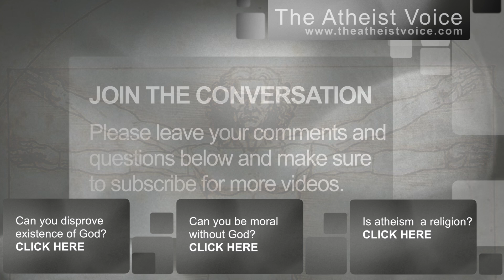Is TIME Magazine Anti-Atheist? Joe Klein article suggests so.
Is TIME Magazine Anti-Atheist?  Joe Klein article "How Service Can Save Us" suggests so.  Hemant Mehta